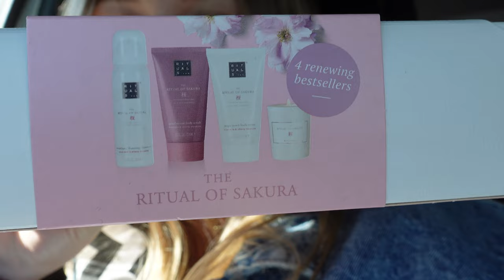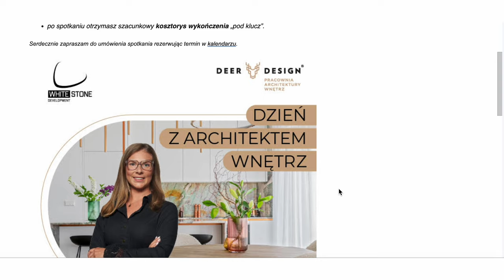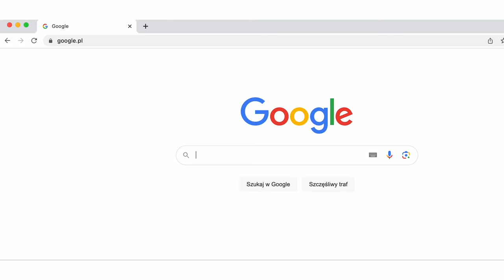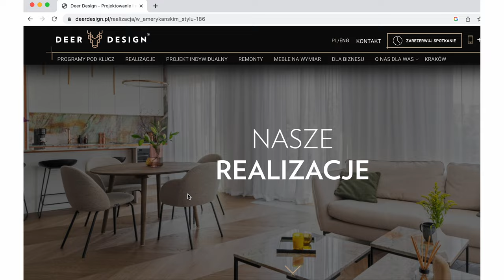BEZNADZIEJNE SPOTKANIE Z „ARCHITEKTEM”🫣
Cześć, w dzisiejszym filmie zobaczycie nasze niefortunne spotkanie z „architektem” z firmy wykańczającej mieszkania pod klucz - Deer Design. Katastrofa w czystej postaci 😅 Do tego upieczemy chlebek ziołowy, a Andrzej spróbuje zostać mistrzem drugiego planu 😂